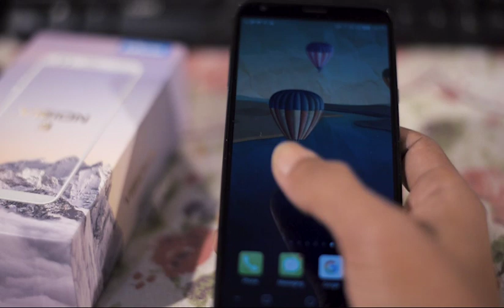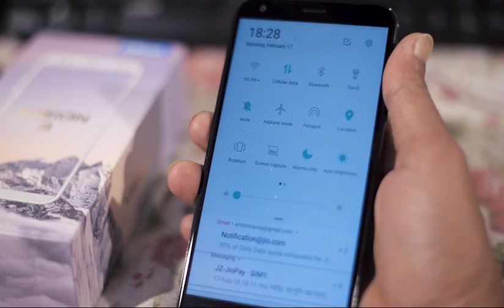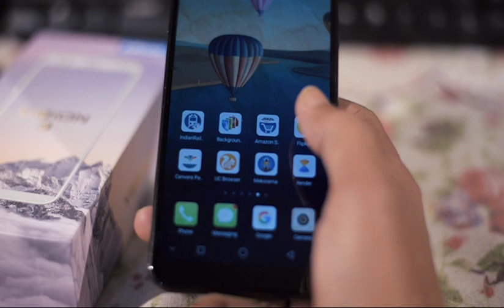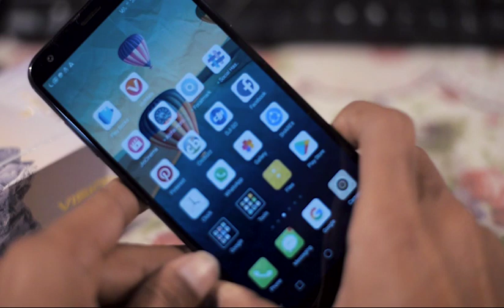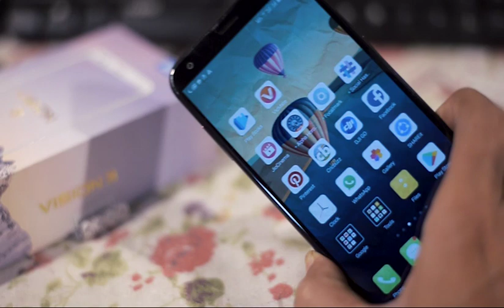infocus vision3 Users Experience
This is my experience after using Infocus Vision 3 for a month and I have noted out the best and the most important feature you may like or dislike in this video.